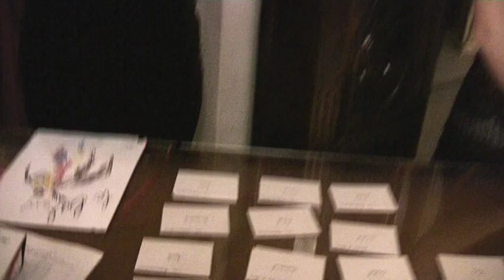Le Bal des Débutantes au Crillon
Jalou TV, c'est l'éclectisme au service de l'excellence renouvelée. Aussi à l'aise dans un skatepark à Bondy qu'à une soirée Dior à Versailles , rien ne nous échappe. Voilà pourquoi aujourd'hui nous vous emmenons au Bal des Débutantes, à l'Hôtel de Crillon. Comme chaque année à l'automne, la soirée commence par la présentation de 23 jeunes filles de 16 à 20 ans en robes Haute-Couture, suivie d'un dîner et d'un bal. En guise de MC, le sieur Stephane Bern, comme partenaire le joailler Adler, et en invité surprise, le chansonnier Phil Collins. Et comme toujours, les profits tirés de l'évènement seront reversés, cette année aux fondations Melita Bern-Shlanger et Boston Cure Project. Un document utile pour ces messieurs à la recherche d'un bon parti!